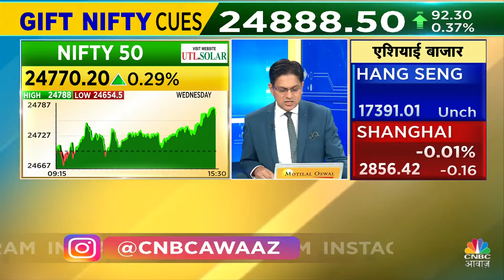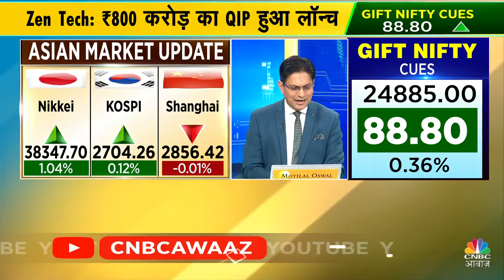Ashish Verma के साथ आज के Trading सत्र में जानें क्या है राय | Morning Call | Business News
Ashish Verma से जानें कैसा रहा पिछला कारोबार, आज के लिए Global Cues क्या है क्या है और आने वाले हफ्ते में बाज़ार किस तरीके से प्रदर्शन करेगा. आज के लिए जानें क्या होनी चाहिए Trading पर राय, देखें वीडियो.

n18oc_business